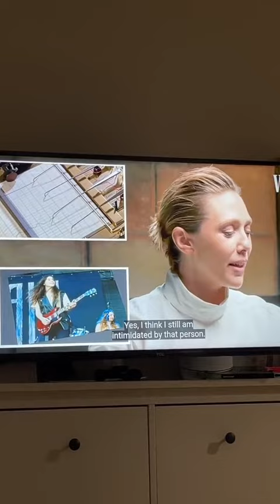Bro Elizabeth Olsen sentttt meeeeee💀💀💀💀💀